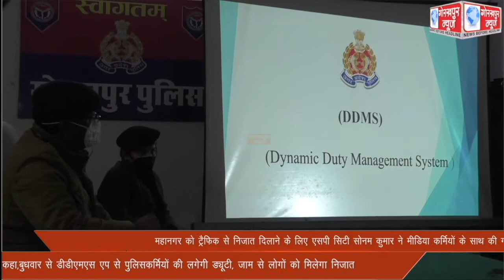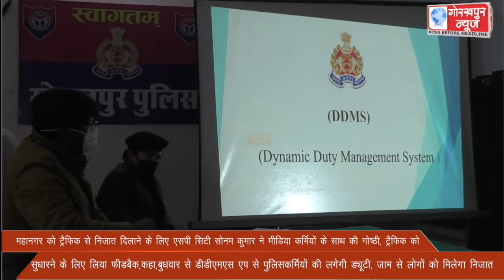महानगर को ट्रैफिक से निजात दिलाने के लिए एसपी सिटी सोनम कुमार ने मीडिया कर्मियों के साथ की गोष्ठी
महानगर को ट्रैफिक से निजात दिलाने के लिए एसपी सिटी सोनम कुमार ने मीडिया कर्मियों के साथ की गोष्ठी, ट्रैफिक को सुधारने के लिए लिया फीडबैक,कहा,बुधवार से डीडीएमएस एप से पुलिसकर्मियों की लगेगी ड्यूटी, जाम से लोगों को मिलेगा निजात